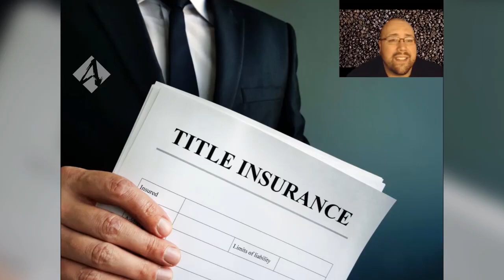Understanding the Purpose of Title Insurance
The purpose of title insurance is to ensure the title so that if something occurs there's an insurance policy in place should there be some sort of claim or adjustment. If you're getting title insurance and you're having some hiccups, work with your insurance agent to try to find a solution.

*~ Claim Your FREE 45 minute Investment Strategy Session to receive business planning tips and a clear investment strategy

WATCH and learn as we analyze the purpose of title insurance in this episode of Coffee With Carl hosted by Carl Zoellner, associate attorney with Anderson Business Advisors.

Carl speaks across the country to educate small business owners on the tools available for their investments from legal and tax perspectives.

Discover Upcoming Events where and learn about the latest Tax, Real Estate, and Stock Strategies

VISIT Anderson Business Advisors for solid financial strategies, tips, articles and workshops to help you grow and prosper.

About Anderson Advisors

Anderson Advisors is a business planning and asset preservation consulting firm that provides high-quality services, education and resources to high-networth individuals, families, trusts, real estate investors, stock traders and business owners.

Serving clients since 1997, Anderson Advisors is growing at a phenomenal rate and we owe this success to our people, services and clients.